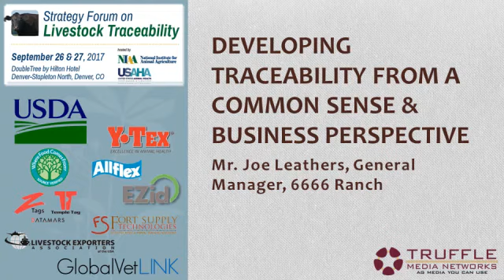Mr. Joe Leathers - Developing Traceability from a Common Sense & Business Perspective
Developing Traceability from a Common Sense & Business Perspective - Mr. Joe Leathers, General Manager, 6666 Ranch.

From the NIAA/USAHA 2017 Strategy Forum on Livestock Traceability, September 26 - 27, 2017, Denver, CO, USA.